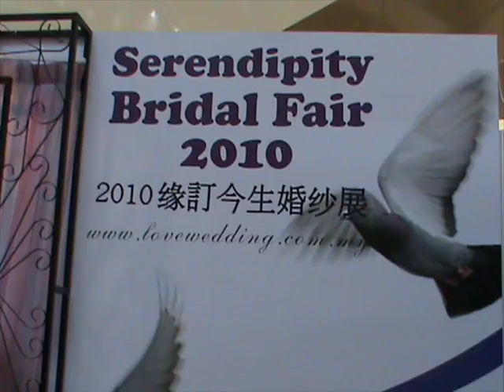hikaru entertainment : 28-3-10 Bridal fair in Klang.wmv